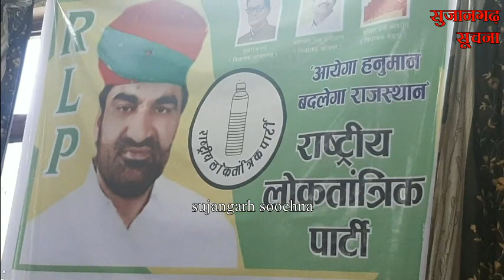सुजानगढ़-दोनों पार्टियों पर बेनीवाल ने कैसे साधा निशाना? 05-03-21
सुजानगढ़-दोनों पार्टियों पर बेनीवाल ने कैसे साधा निशाना? देखिये सुजानगढ़ सूचना पर